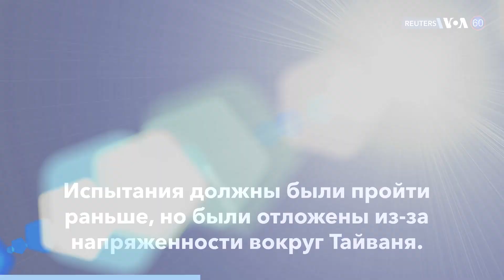Новости США за минуту: Джилл Байден заболела COVID-19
У Джилл Байден COVID-19 // Тест баллистической ракеты // Перестрелка в Майами // Наводнение в Западной Вирджинии // Звезда посмертно

Главные новости США за 16 августа